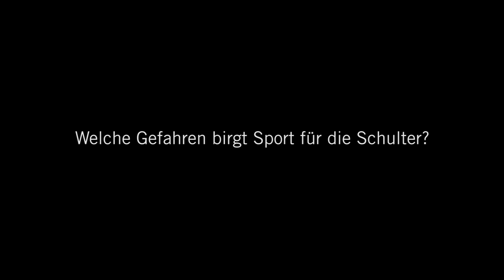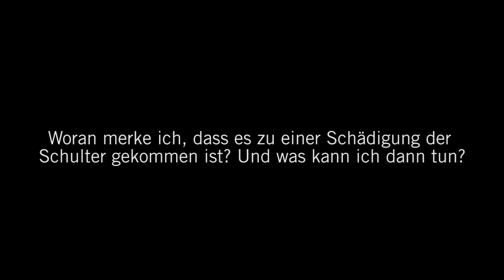Schulterschmerzen: 3 Fragen 3 Antworten | Asklepios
Eine Ursache für Schmerzen in der Schulter kann Sport sein. Dabei handelt es sich besonders um Kraft- oder Überkopf-Sportarten, die das Schultergelenk stark beanspruchen können. Dr. Klaus Eisenbeis
erklärt, wie Sportler dieser Disziplinen Überlastungsschäden verhindern können und was zu tun ist, wenn durch Sport ausgelöste Schmerzen länger als 10 Tage anhalten.